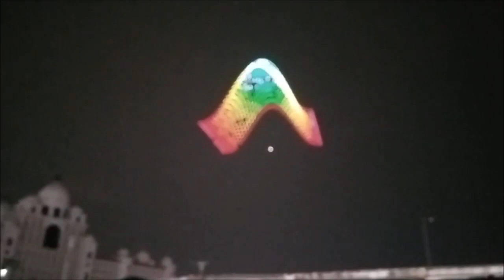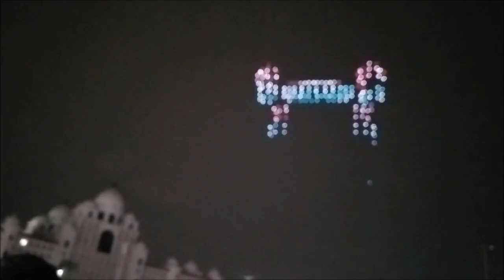తెలంగాణ అమరవీరుల స్మారక కేంద్రం లేజర్ షో II successsecret II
unacademy...
SUCCESSSECRET YOUTUBE SUBSCRIPTION ADVANTAGES:
2. Study Anywhere, Anytime.
3. Get update All competitive exams Schedule
4. Know New Notifications and Syllabus analysis, Book list and Preperation Plan
5.. Get subject-wise and exam-wise classes from Expert faculties.
6. Clear all your doubts in LIVE classes.
APPSC
TSPSC
APPSC SYLLABUS
TSPSC SYLLABUS
APPSC ONLINE EXAMS
APPSC PREPERATION
APPSC MOTIVATION
CRACK APPSC
TSPSC SYLLABUS
TSPSC ONLINE EXAMS
TSPSC PREPERATION
TSPSC MOTIVATION